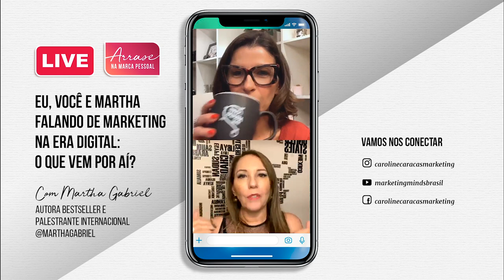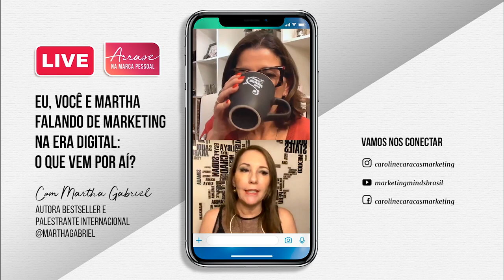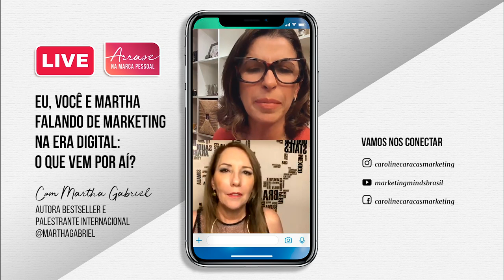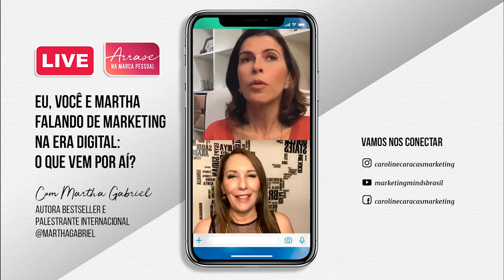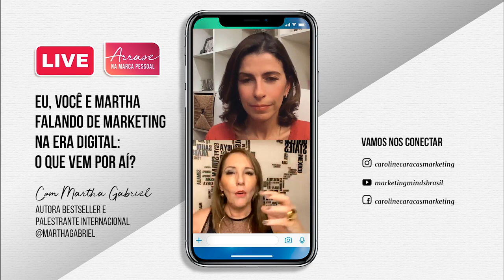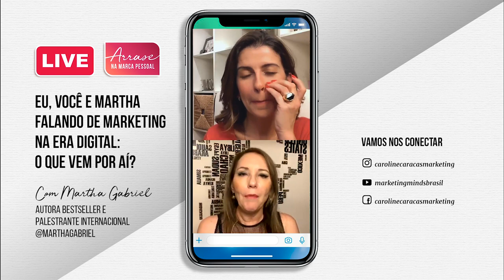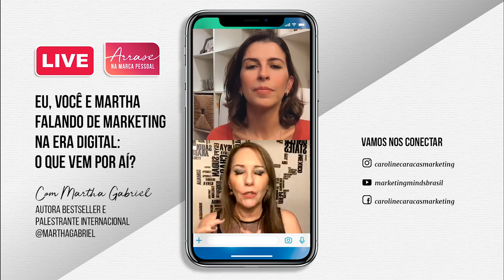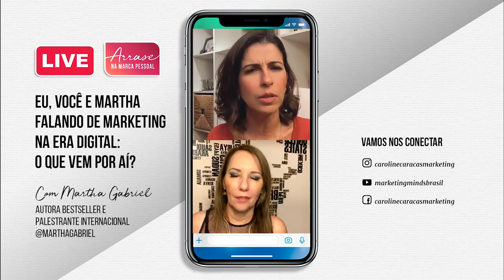LIVE: Eu, você e Martha falando de marketing na era digital: o que vem por aí?